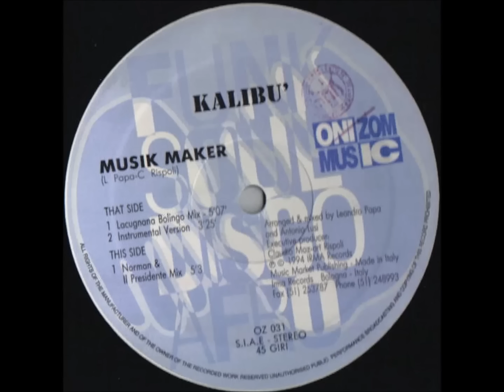Kalibu' - Musik Maker (Norman & II Presidente Mix)